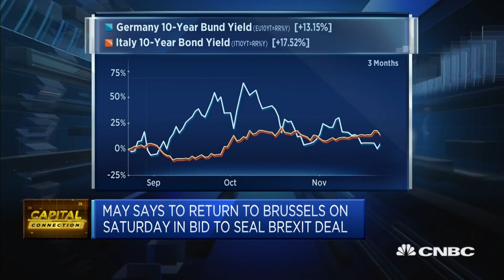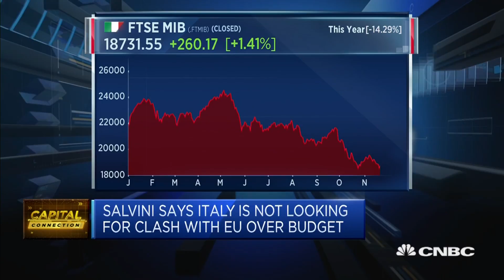Italy 'likely to stick to their guns' on budget: Economist | Capital Connection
Domestic resources are available to finance the country's deficit, says Paul Donovan, global chief economist and managing director at the UBS Global Wealth Management.